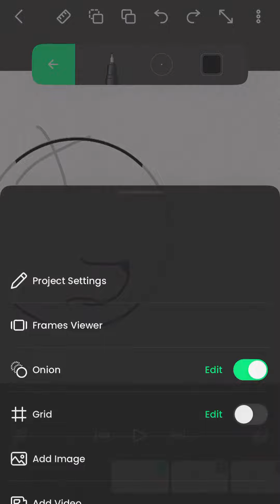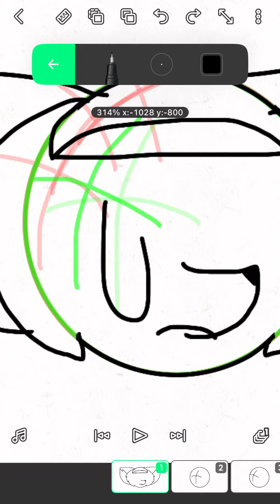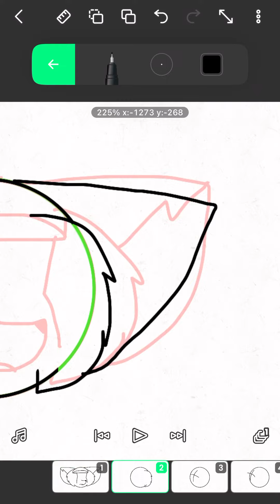Working on it a lil